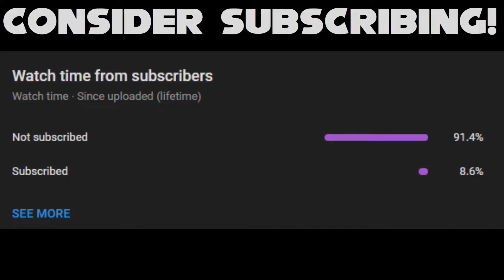Ace of Omens - Valorant Ace Compilation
After a year in the making, I present to you my most ambitious video yet. 11 minutes of nothing but valorant aces from yours truly. It's been a rough road, but to finally have it finished is like a dream come true for me. I do hope you all enjoy this one, as I definitely enjoyed making it. It's free, and it would help the channel's growth greatly.